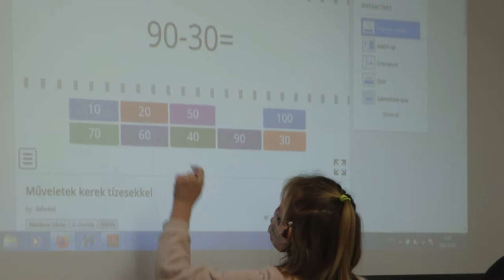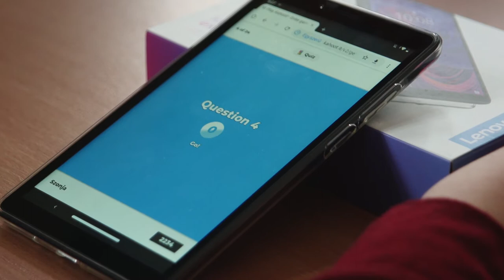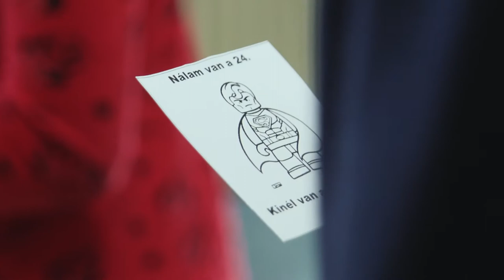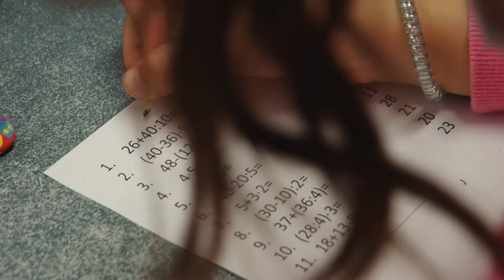Gárdonyi Géza Általános Iskola - Fadd